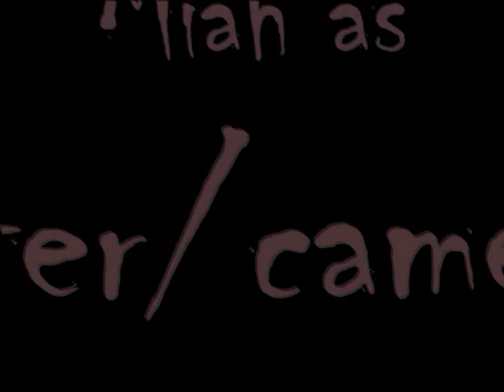BBC's The Playcentre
Hello campers. This video has it all Romance, Murder, Education, Narcotics and Kinky Affairs. And this video does not supply a third of your daily fibre intake... Unlike several persons i will not mention thought...